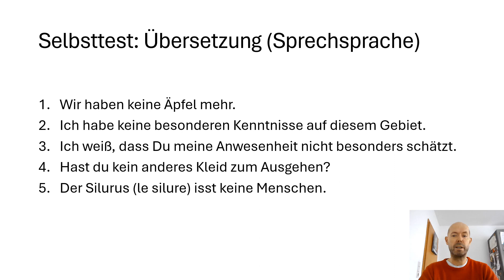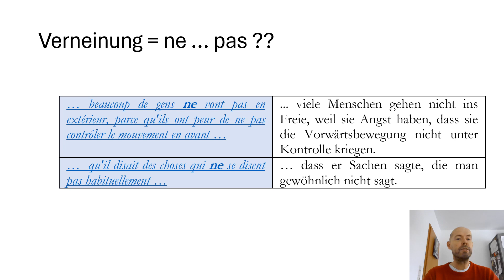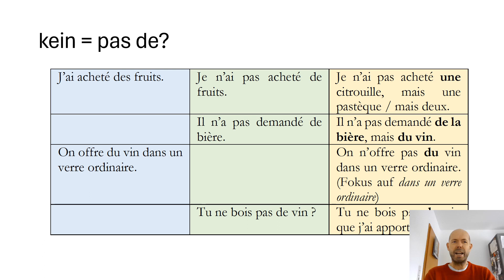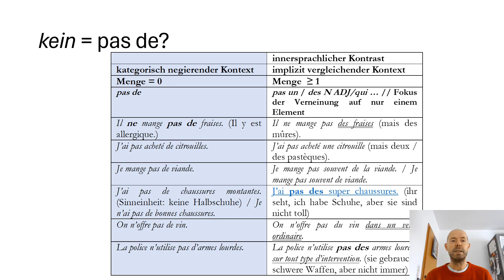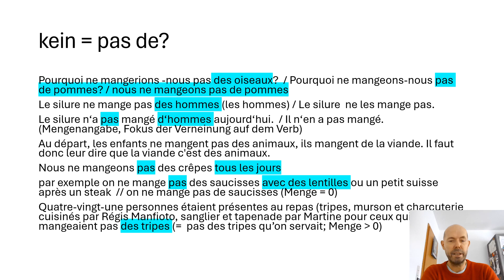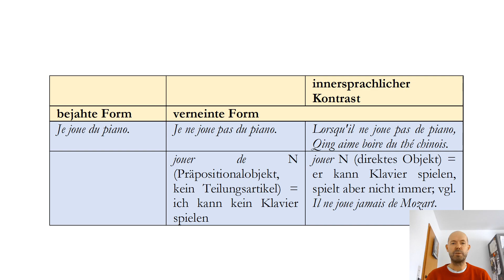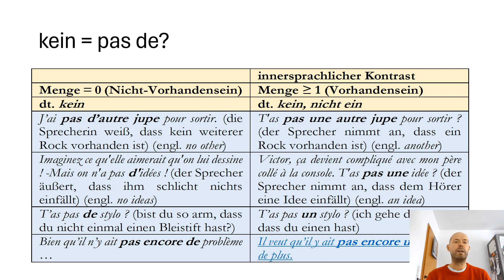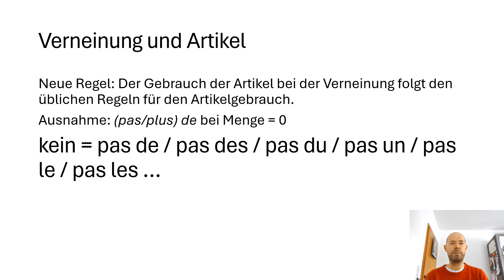Verneinung I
In diesem Video geht es um die Widerlegung einiger hartnäckiger Mythen zur Verneinung (z.B. dass die Verneinung aus "ne" und "pas" besteht) und dass dt. "kein" immer "pas de" entspricht.